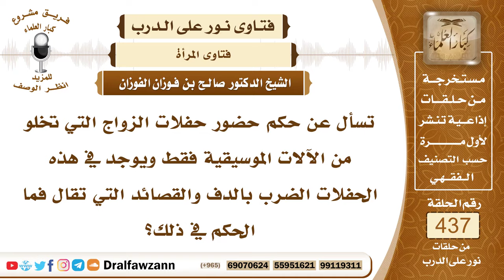6023- حكم حضور المرأة الأعراس التي فيها ضرب بالدف - الشيخ صالح الفوزان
"6023- تسأل عن حكم حضور حفلات الزواج التي تخلو من الآلات الموسيقية فقط ويوجد في هذه الحفلات الضرب بالدف والقصائد التي تقال فما الحكم في ذلك؟
الجواب: لا بأس بذلك إذا كان هذا في محيط النساء ضرب الدف والقصائد النزيهة التي ليس فيها مجون وليست على صفة أغان وطرب وإنما هي قصائد تلقى بأصوات مجردة بين النساء مع ضرب الدف فهذا سُنة؛ لأنه من إعلان النكاح وقد أمر به النبي ﷺ، فلا بأس للمرأة أن تحضره.
السيرة الذاتية:
للاشتراك في قناة الشيخ صالح الفوزان

14_ الشيخ محمد أمين الشنقيطي
يتيوب

15_سماحة المفتي عبد العزيز آل الشيخ
 يوتيوب

رئيس الفريق
لمشروع كبار العلماء